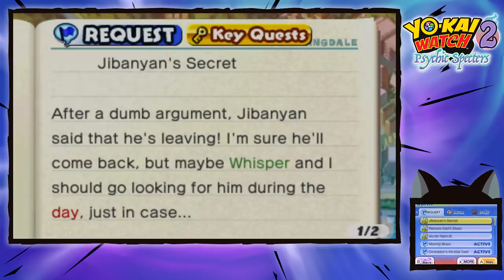Yo-Kai Watch 2 Psychic Specters - Episódio 21: Vida de Gato [Legendado PT-BR]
Hey, seja bem-vindo ao meu Let's Play em HD, 100% Legendado em Português de Yo-Kai Watch 2 Psychic Specters!!! Neste episódio de Yo-Kai Watch 2 Psychic Specters, entramos na pele do Jibanyan e descobrimos como é uma Vida de Gato